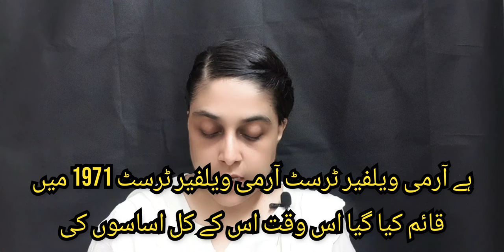What Is Army Welfare Trust?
this videos tell what is army welfare trust and how it works